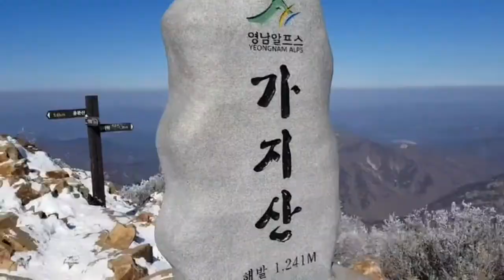은세계로 변한 영남알프스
세계 3대 알프스의 하나인 영남알프스 일대가 흰눈으로 뒤덮혔다. 마치 수묵화를 그려 놓은듯
아름다운 풍경을 연출한다. 가지산 정상 부근에 피어난 상고대는 눈이 시리도록 아름답다.